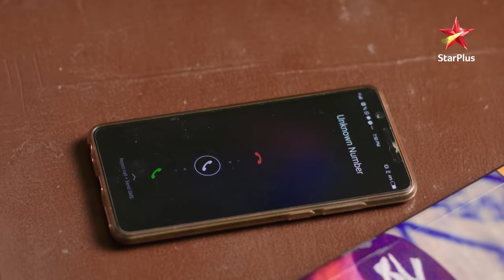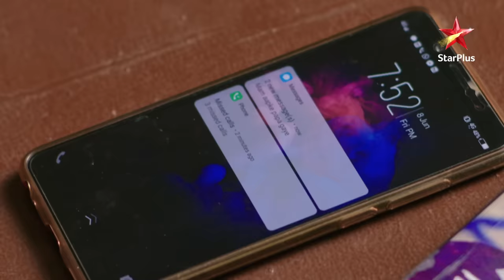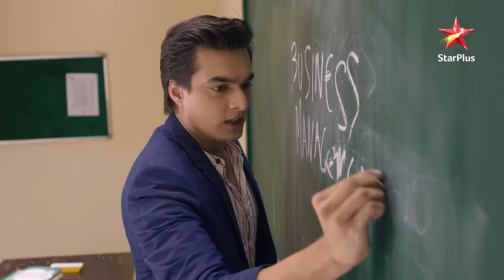Yeh Rishta Naira Kartik Ka | Naitik is shocked to see Kartik in Naira's college!